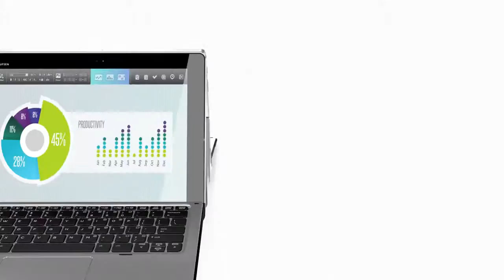HP Elite x2 1012